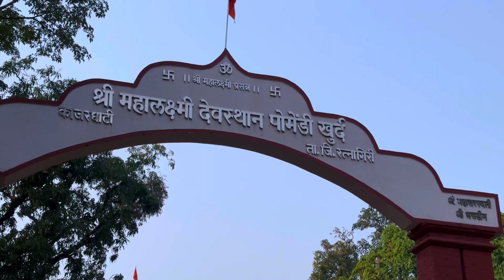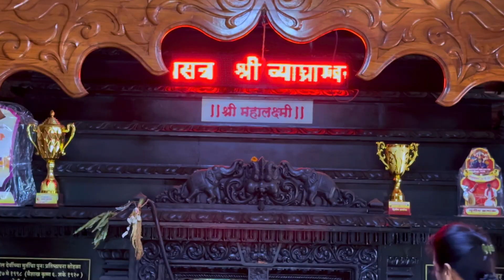रत्नागिरी मध्ये निसर्गाच्या सानिध्यात काजरघाटी येथील श्री महालक्ष्मी देवस्थान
कोकणामध्ये अनेक निसर्गरम्य मंदिरे आहेत. निसर्गाचा सहवास आणि भक्तिमय वातावरण यामुळे आपल्याला एक वेगळेच आध्यात्मिक सुख मिळते. या व्हिडिओमध्ये, काजरघाटी मधील श्री महालक्ष्मी मंदिराच्या वास्तुकलेचे सौंदर्य अनुभवा आणि सांस्कृतिक महत्त्व जाणून घ्या.

मंदिराला सुशोभित करणारी गुंतागुंतीची रचना आणि पवित्र कलाकृती एक्सप्लोर करा आणि या प्रार्थनास्थळाच्या सभोवतालच्या शांततापूर्ण वातावरणाचे साक्षीदार व्हा.

तुम्ही धार्मिक असाल किंवा विविध संस्कृतींबद्दल फक्त उत्सुक असाल, हा व्हिडिओ तुम्हाला नक्की आवडेल